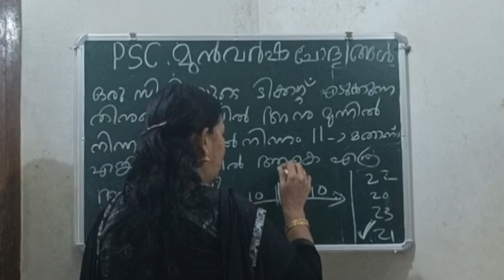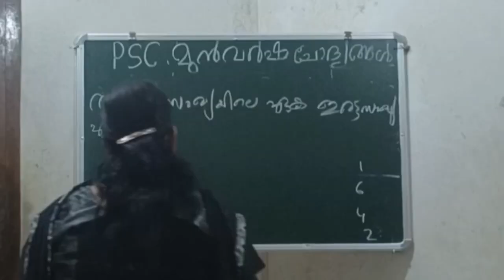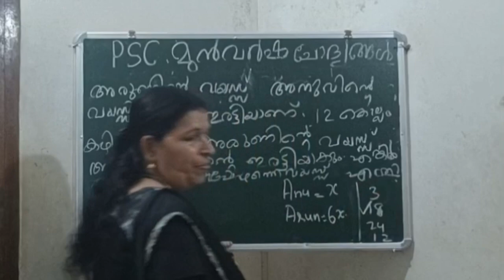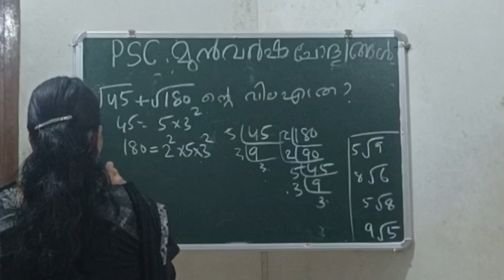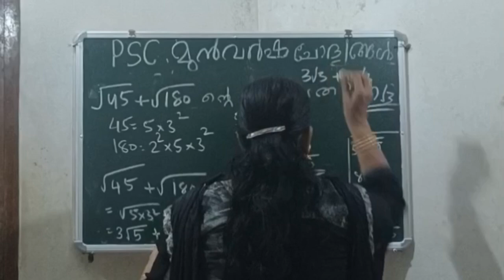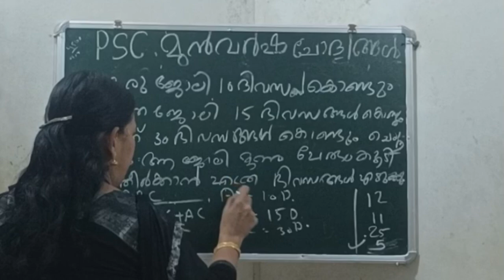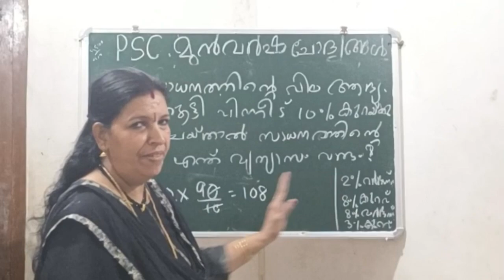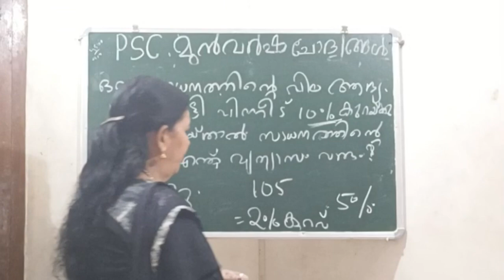PSC മുൻവർഷത്തെ ചോദ്യങ്ങൾ | SREE MATHS